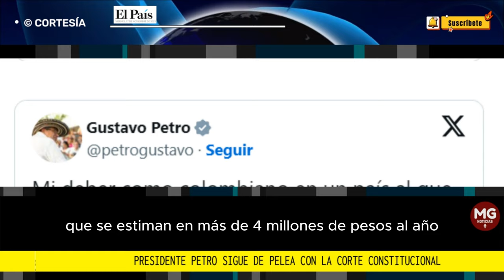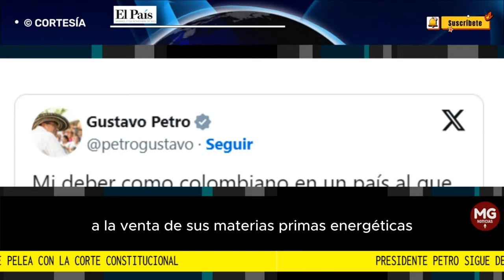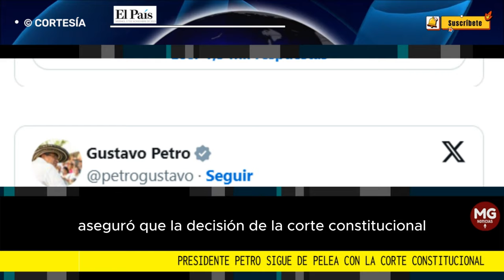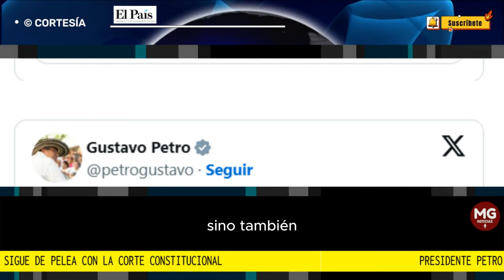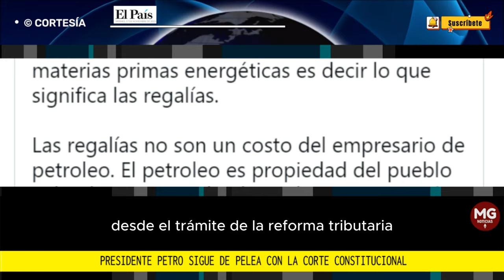🔴 PRESIDENTE PETRO SIGUE DE PELEA CON LA CORTE CONSTITUCIONAL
”Desde el trámite de la reforma tributaria, reclamamos ante el Gobierno y el Congreso la inconstitucionalidad de esa medida. Hoy la Corte Constitucional retorna el orden constitucional y rectifica la vulneración a los principios del sistema tributario”.